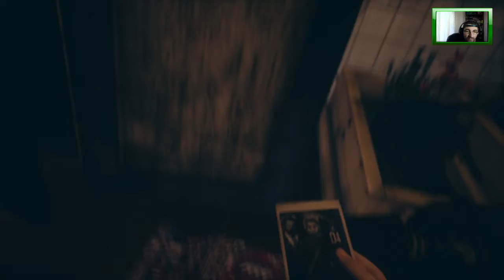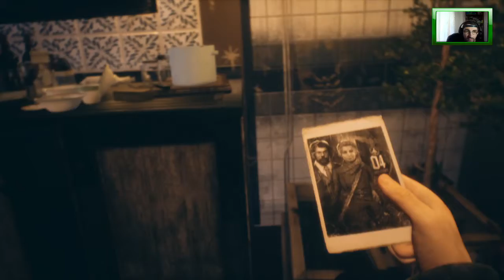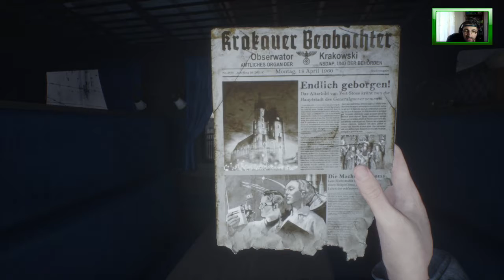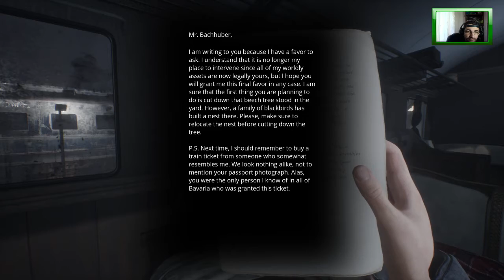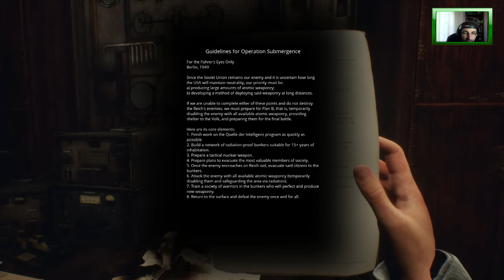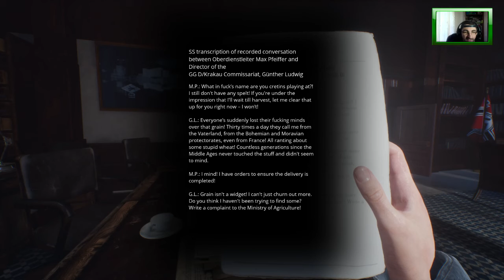Paradise Lost - Avventura Grafica Polacca!!! [Gameplay ITA]